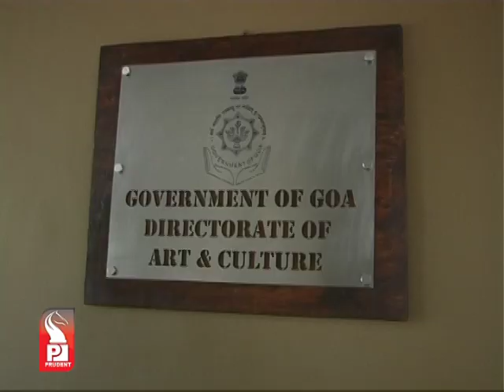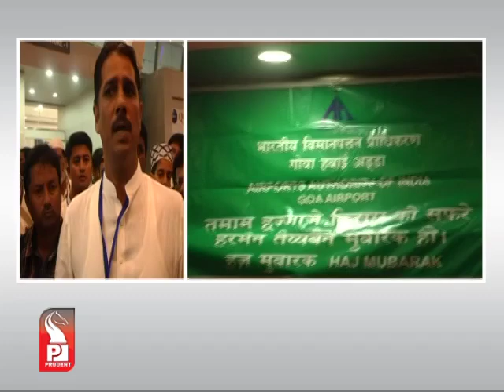Prudent Media English Prime News 11 Sep 14 Part 2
Prasad Lolyekar back from Kashmir; Falari, D'Souza families yet to return; Sanjit still in J&K; Chowdhary family from Ponda prays for safe return of their daughter